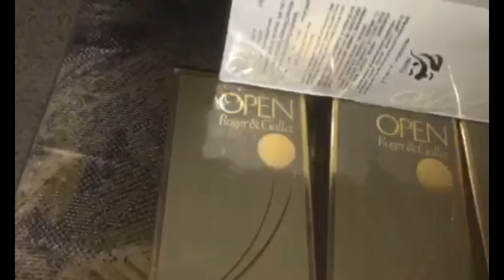Mera Beta Le ker Aya Sab Kaliya Parfum Gifts Saudi Arabia Sey